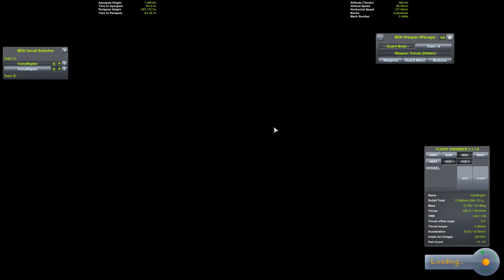KSP: ASC II KOTH gag09 vs g00bd0g (Full Match) BDArmory AI Dogfight Battle